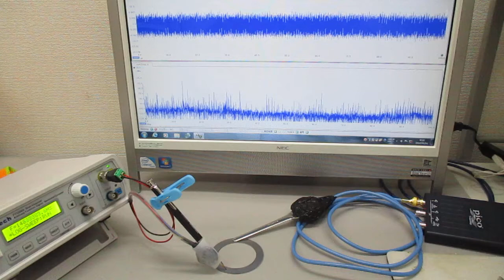超音波発振制御実験 ultrasonic-labo